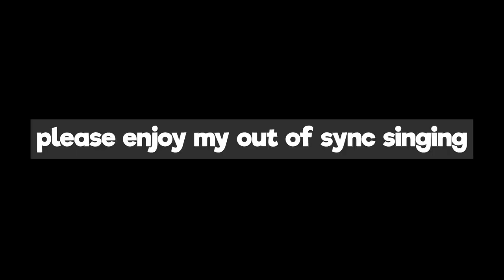DLC WAVE 5 UPDATE! Mario Kart 8 - Funny Moments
Hey friends, it's been a long time! Today we raced on some of the brand new DLC maps in Mario Kart 8 Deluxe. Within this video you will find funny moments from my streams over on Twitch. Which reminds me, I stream every Monday, Wednesday, and Friday over on my Twitch channel (link down below) so come on and join us for the fun!

●Funk Generator (StreamBeats)
●Retrofuturism (StreamBeats)
●Otter Funk (StreamBeats)